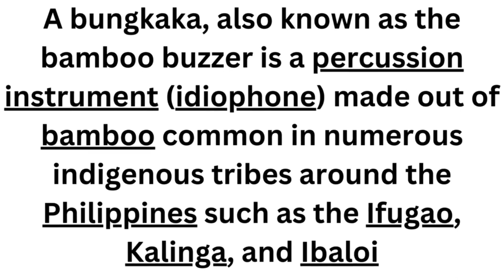Bungkaka Instrument#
Bamboo Buzzer Instrument#